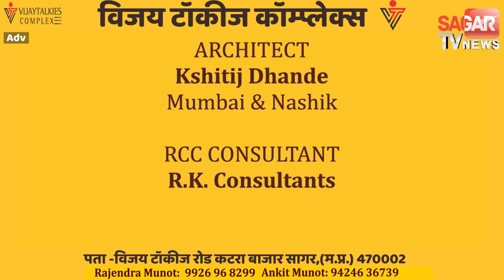खुद माँ ने और मासूम के साथ बेटियों आखिर ऐसा क्यों किया, हर कोई हैरान !|| SAGAR TV NEWS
खुद माँ ने और मासूम के साथ बेटियों आखिर ऐसा क्यों किया, हर कोई हैरान !